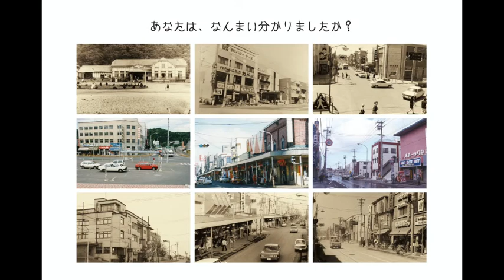思い出の「昭和」：2021版卓上カレンダー「懐かしいの駅前・商店街」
北海道網走市の「昭和の風景」が、カレンダーの各ページを飾ります。